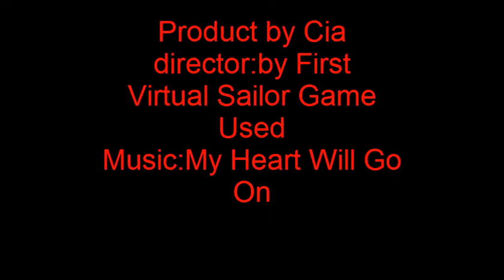My Heart Will Go On Virtual Sailor